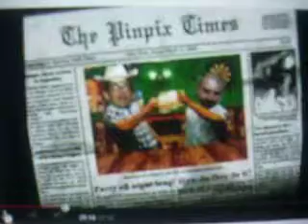SABUESOS A LAS DIEZ Y PICO